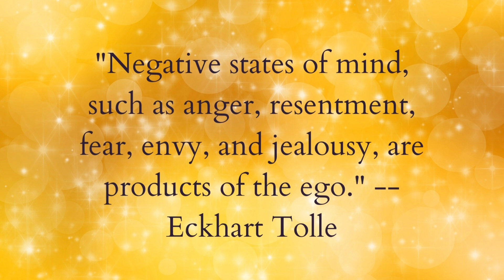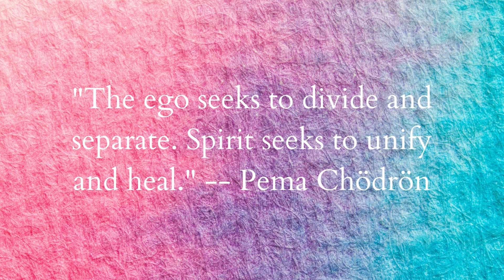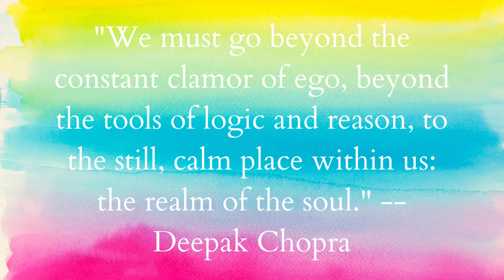10 Powerful Quotes to Help You Understand the Ego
This video contains 10 powerful quotes to help you understand your ego. By learning to recognize the ego's tendencies, we position ourselves to transcend it. Watch to learn the profound wisdom of spiritual teachers such as Eckhart Tolle, Dr. Wayne Dyer, Deepak Chopra and many more.